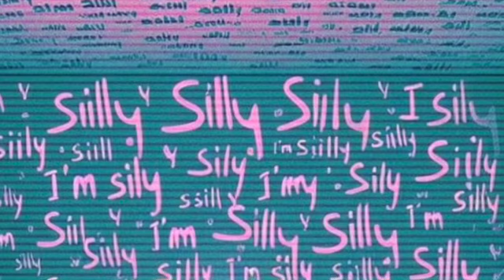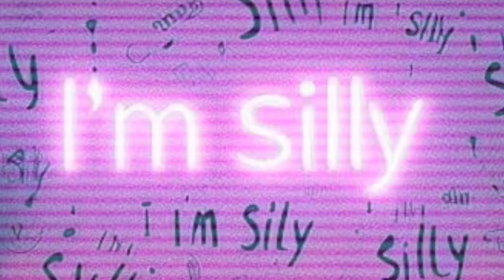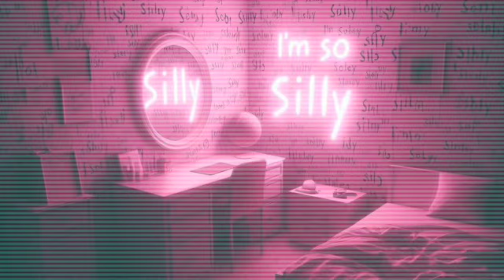Lionel Ritchie Hello (cover)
Hello
Released: 1983
Album: Can't Slow Down
Artist: Lionel Richie
Awards: American Music Award for Favorite Soul/R&B Video, American Music Award for Favorite Pop/Rock Video
Genres: Soft rock, Contemporary R&B, Quiet storm
Cover By; Kimiko Kusanagi